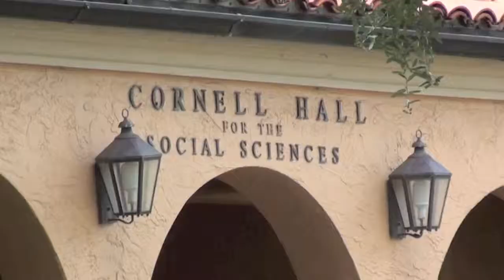Downtown Winter Park Tour (Winter Park, FL)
- Join me for a look at beautiful downtown Winter Park, one of the most popular and prestigious communities in Central Florida. Featuring Park Avenue, Rollins College, Kraft Azalea Gardens, the Winter Park Country Club and more. Lee Cameron, Watson Realty Corp.